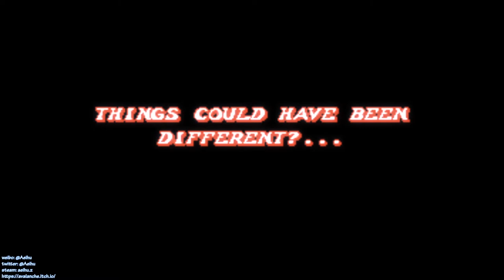[某A][Speedrun]Fight'N Rage - Gal - 53:55.27(IGT) - Insane - Normal Speed